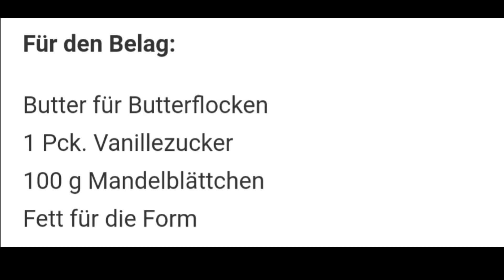Irmis Backstube | Pellwormer Bienenstich mit Erdbeeren und kleiner Verzweiflung 😳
ich bin dezent verzweifelt, ich habe den struggle drin gelassen😄😄😄

unser Koch und Backkanal

Unsere Packstation
Ilona U
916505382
Packstation: 473
12277 Berlin

Maxibriefe sowie Warensendungen ,kann man auch an die Packstation senden
E Mail für geschäftliche Anfragen